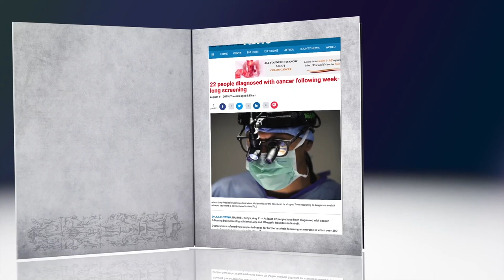When should I get tested for cancer